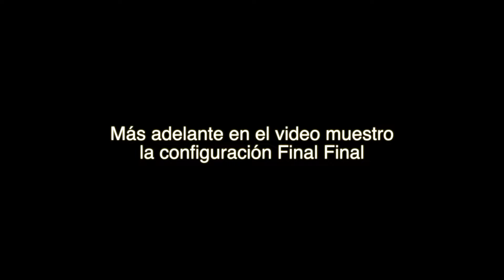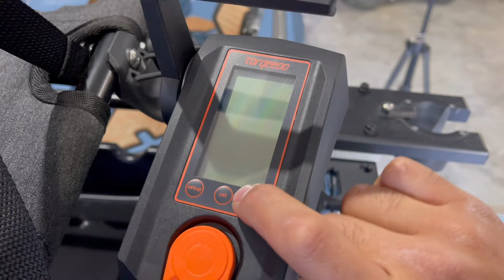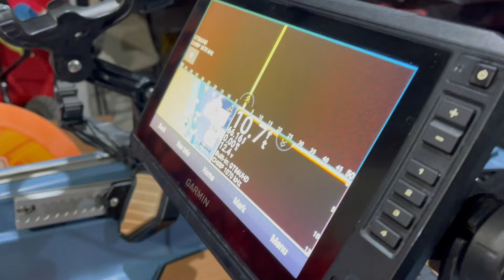Equipando el PWR129 Parte 2 (Torqeedo y Luces de Navegación)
Aquí les traigo el 2do Video de 4 en donde les muestro todas las instalaciones que le hice a mi nuevo Kayak, el Bonafide PWR129 y les explico algunas modificaciones y ajustes que le hice y el por qué.

El Kayak, el Torqeedo y muchos de los accesorios que muestro en el video puedes conseguirlos con nosotros en nuestra tienda en línea:

Si algún producto no está disponible contáctanos por redes para más información.

Luces de navegación en barra: